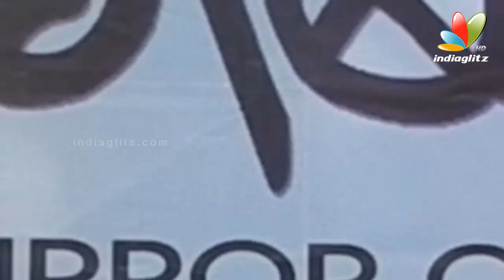Kidney Biriyani Malayalam Movie Launch I Vinayan, V. R. Krishna Iyer,kulappulli leela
Cast: Anil Panachooran, Madhu, Harisree Asokan, Indu Mohan, Kulappulli Leela, Kalpana, Sreeja, Jaganatha Varma, Ramesh Krishna